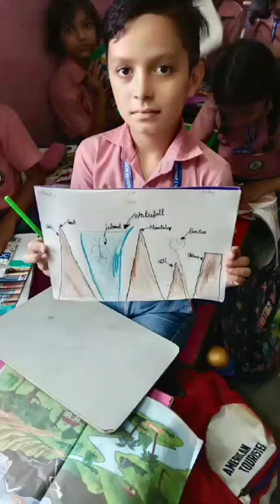Scenery of different landforms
Mountains are the beginning and the end of all natural scenery.